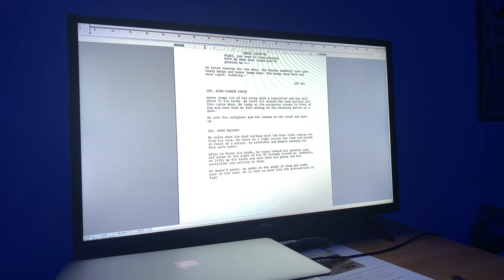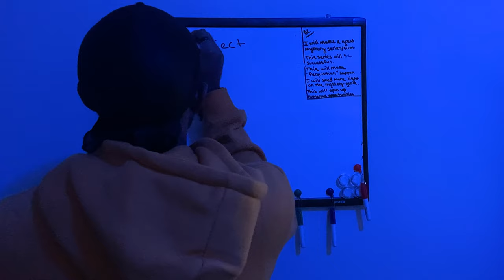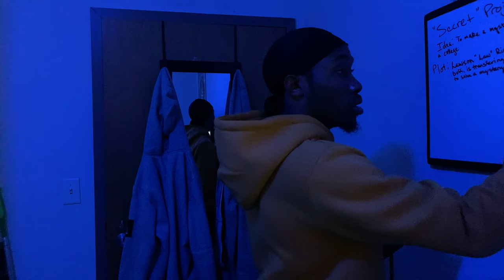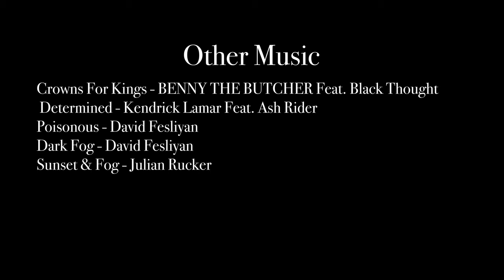Distractions - Short Film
As a creative, distractions are one of the main factors that hold us back from being successful in our craft and advancing to the next level. Throughout 2019, distractions have been one of my worst obstacles. In everything we do, we must stay strong mentally in order to get through anything that comes at us. Distractions are one of the many things that I'm leaving in 2019 so that I can do nothing but advance from this point forward.
I acted, wrote, edited, and shot this entire thing during college and although I had some really long nights shooting this, I had so much fun overall because I'm doing what I love.

I hope that you all enjoy this short film and take in the message that it gives out. Also if you can definitely understand what's going on throughout this short film and the message let me know what you think it is! I'll drop a review video on this short film soon.

BELIEVE IN YOURSELF AND KEEP CREATING
BEAT THE DISTRACTIONS

Shoutout to that man Julian Rucker for making original music for this and also helping me find music to use within the film!

If you have the same love for film as I do then let's collaborate!

SC: lawman25

Crowns For Kings - BENNY THE BUTCHER Feat. Black Thought
Determined - Kendrick Lamar Ft. Ash Riser
Poisonous - David Fesliyan
Dark Fog - David Fesliyan
Sunset & Fog - Julian Rucker